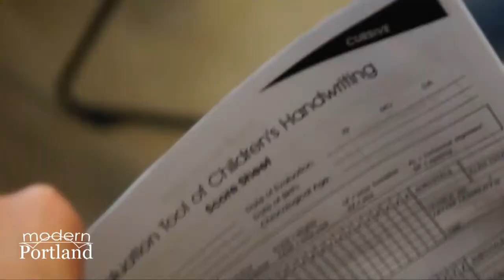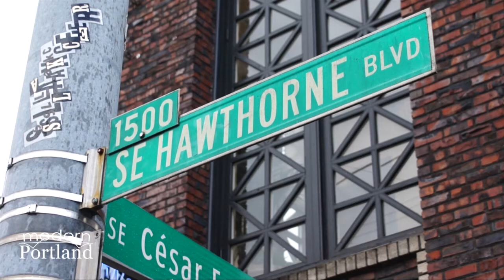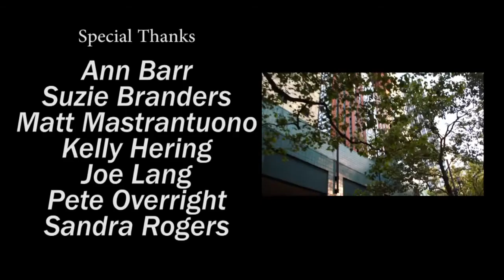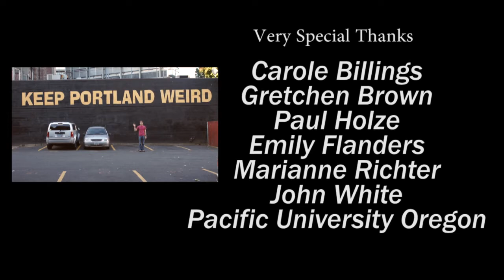Modern Portland: Episode 1, "Portlanded" [part 1 of 3]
In this Part 1 (of 3), Modern Portland follows a young woman who has just arrived in Portland. Originally from the Midwest, she found herself drawn to this part of the country for the adventure and to further her education! Sit back, relax, enjoy the video, and witness a fresh perspective of the city in this installment of Modern Portland: "Portlanded: The Newcomer"!

This is Part 1 of the first episode, "PORTLANDED"!
Part 1 - "The Newcomer" [Out October 13th]
Part 2 - "The Local" [Coming soon...]
Part 3 - "The Native" [Coming soon...]

This YouTube video project looks to document what makes Portland, OR great! Whether it be weird, cool, funny, serious, or inspiring Modern Portland wants to capture it in a series of Documentary Shorts.

During each episode we will be diving into a subculture of Portland and exploring the people that make what they do (and where they do it) possible.

"Modern Portland believes in the idea that everybody belongs somewhere. The purpose of this documentary series is to help those that belong in this fantastic city find their home"